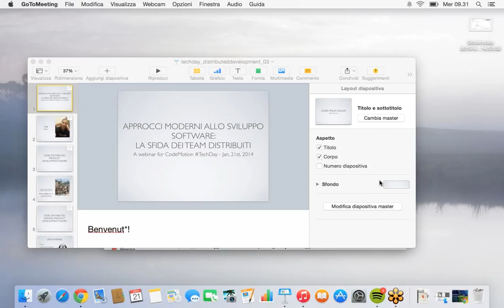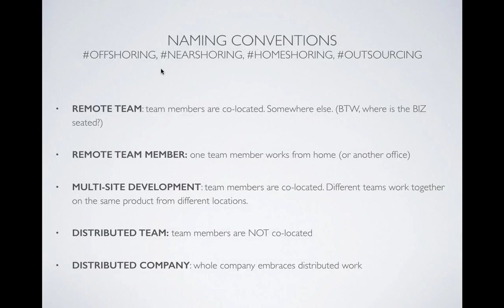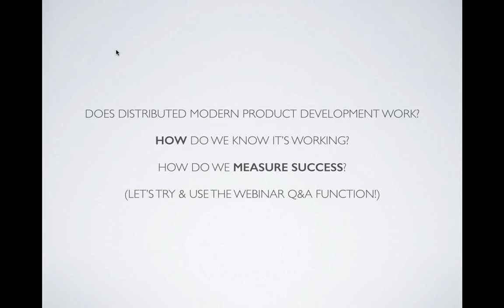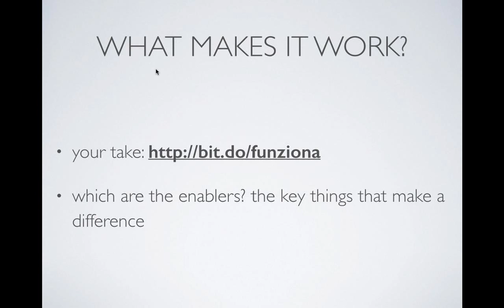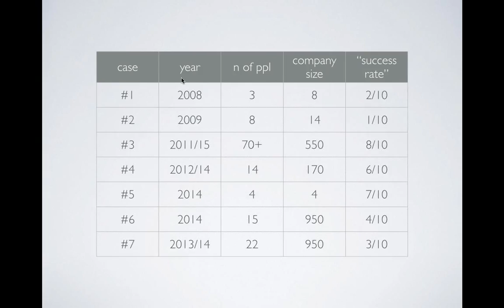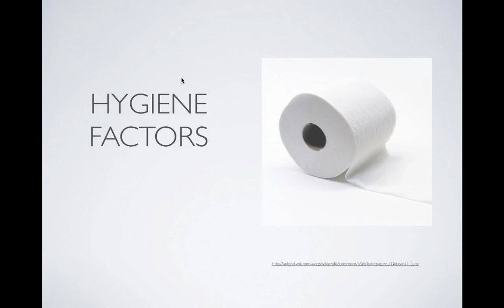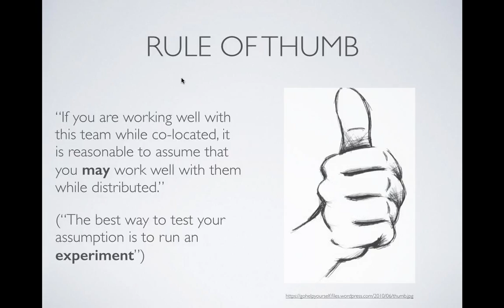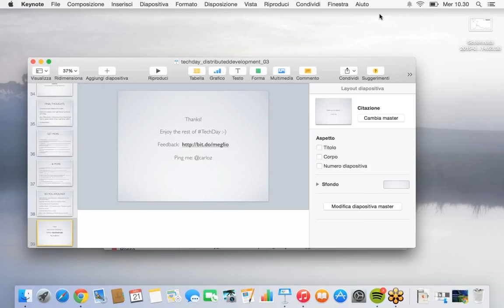Tech Day: Approcci moderni allo sviluppo software: la sfida dei team distribuiti - Carlo Beschi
Codemotion Training: l'intervento di Carlo Beschi al Tech Day del 21 gennaio 2015.

Tw: @codemotionTR